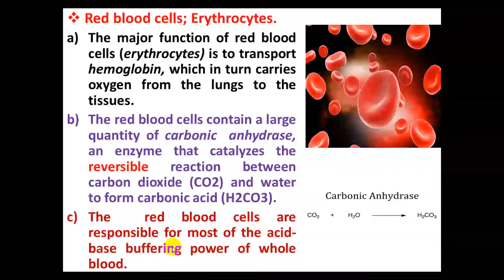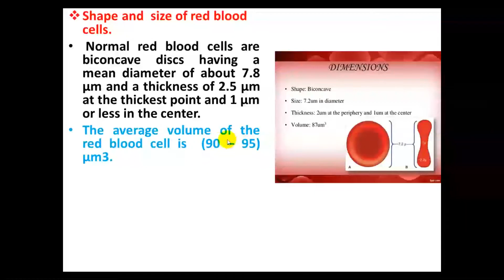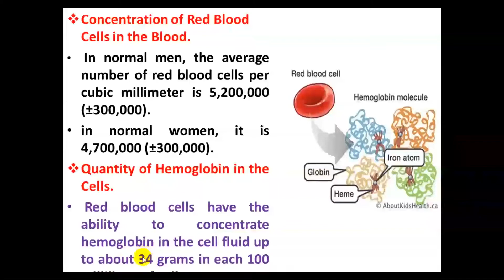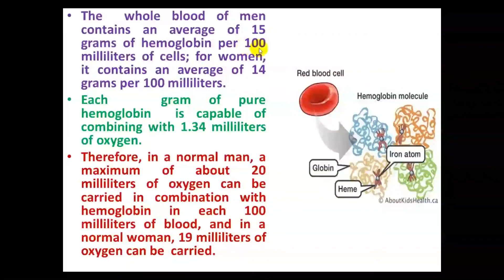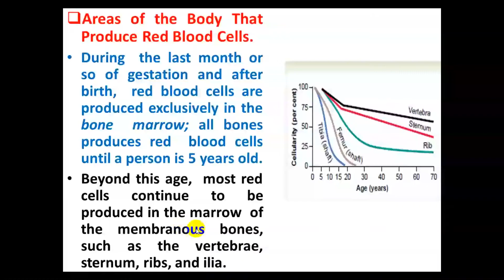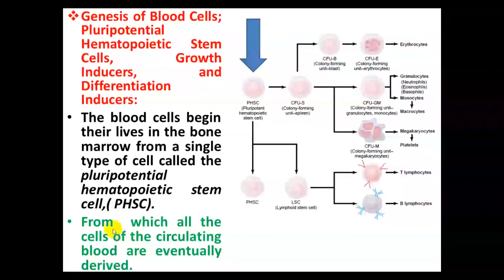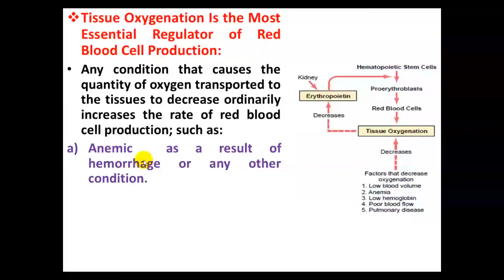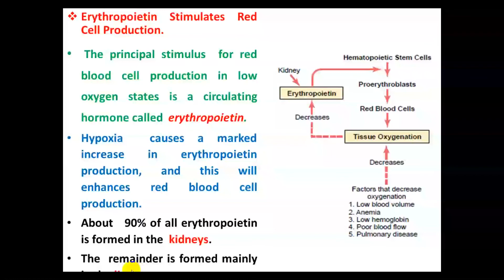قسم صناعة الاسنان_المرحلة الثانية_المحاضره 3_ ج2_فسلجة فم نظري_د.محمد عيسى